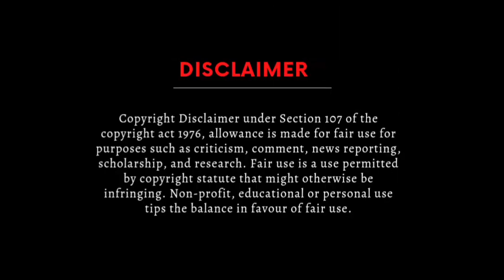Biggboss Asal Kolaarin Manmadha leelaigal | Troll video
In this video:
       Troll asal for his unwanted behavior

credits:
This video contains memes of my friends and fb friends my credits to those creator.